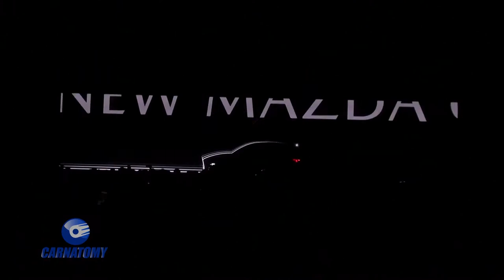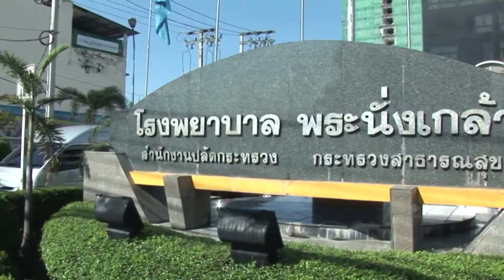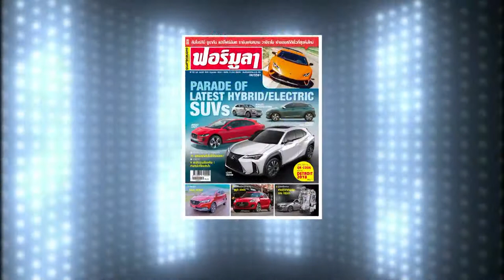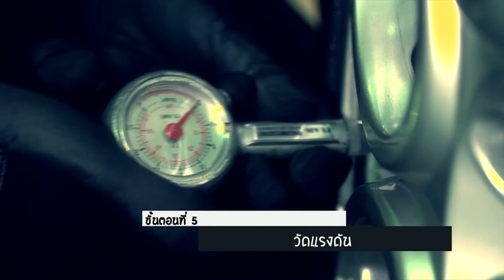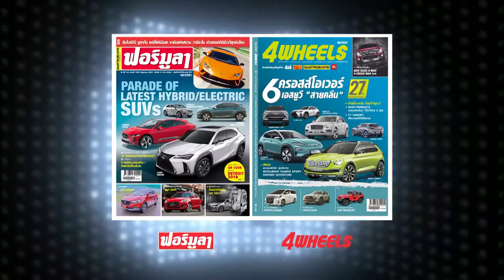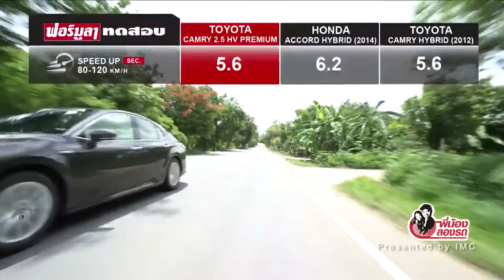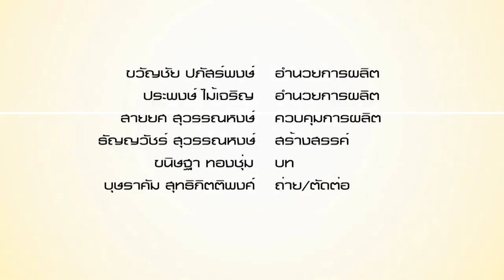Carnatomy T445 OA 18 12 19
เปิดตัว All-New Mazda CX-8